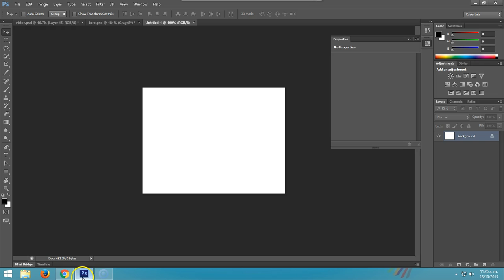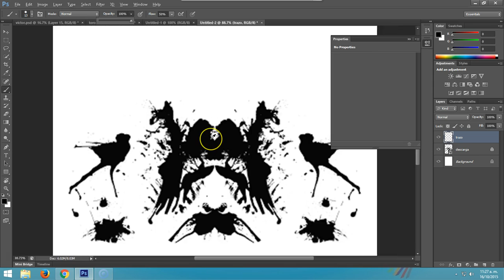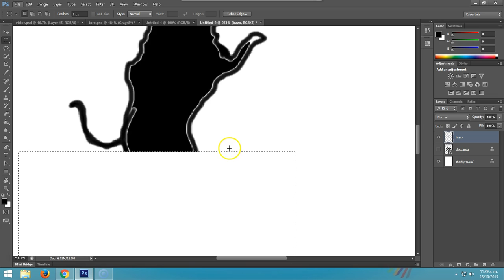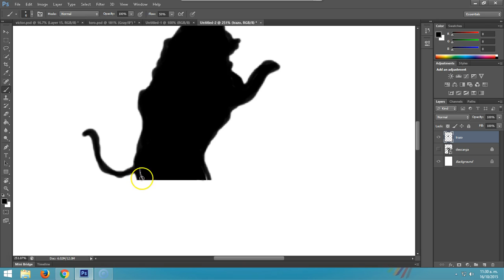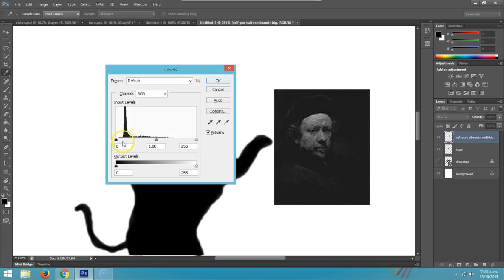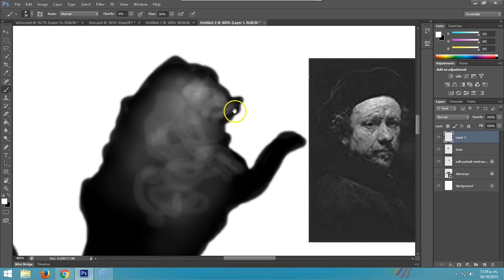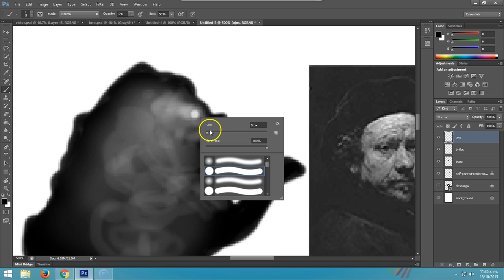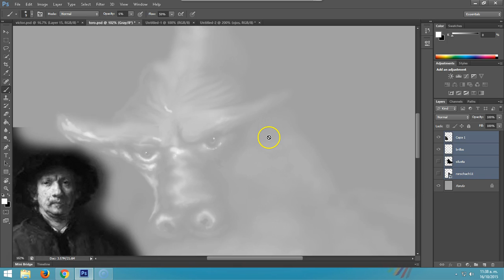PHOTOSHOP 01 Ilustración con Pintura Digital